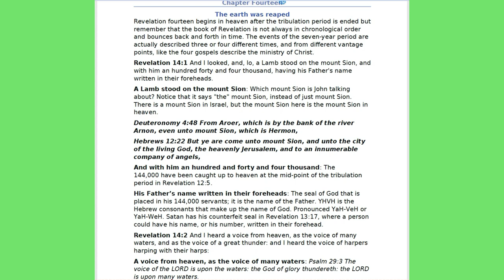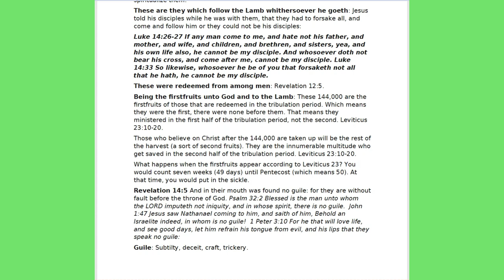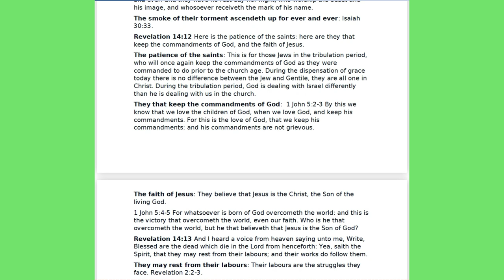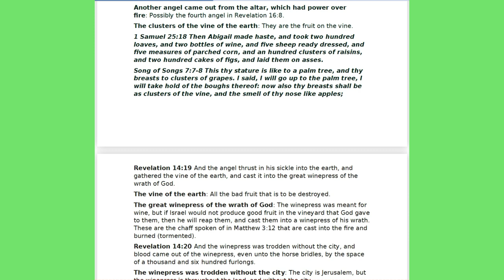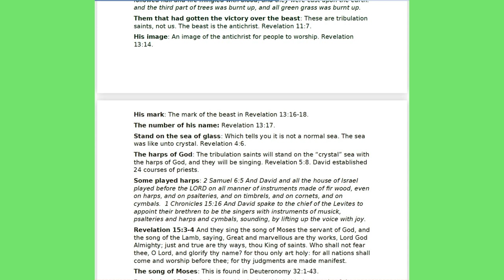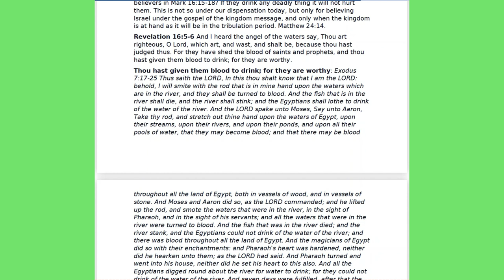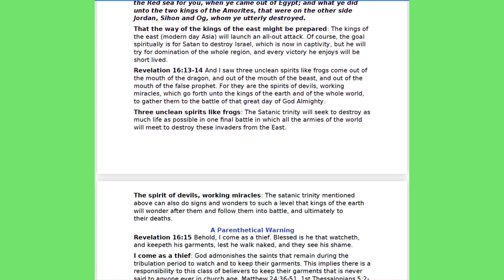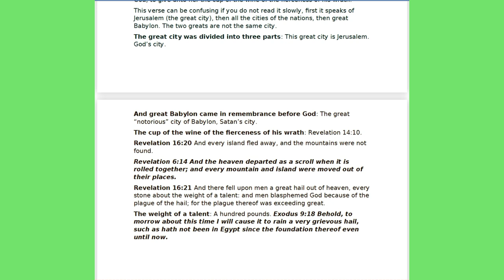Section III Ages To Come-Revelation 14-16 Rightly Divided